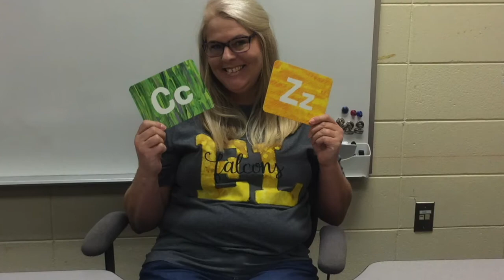Heggerty Week 11 Lesson 3